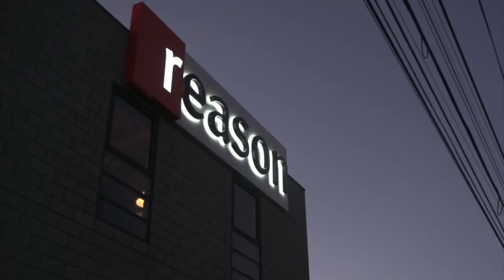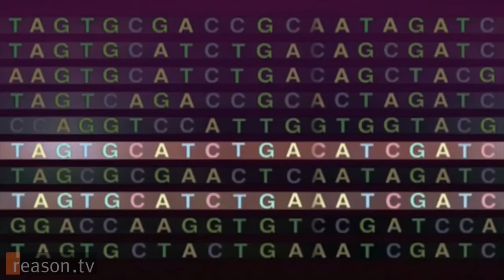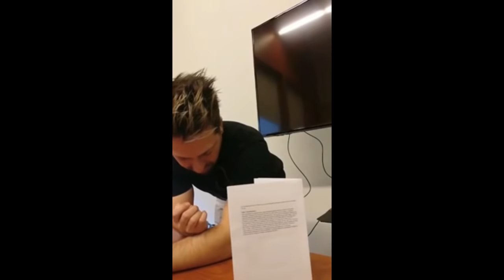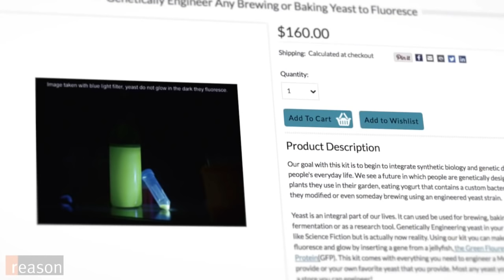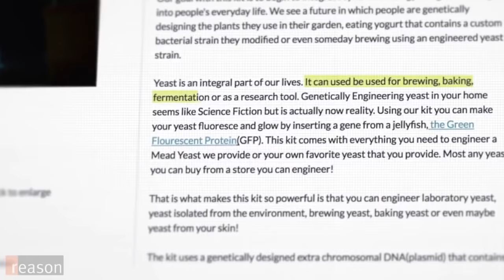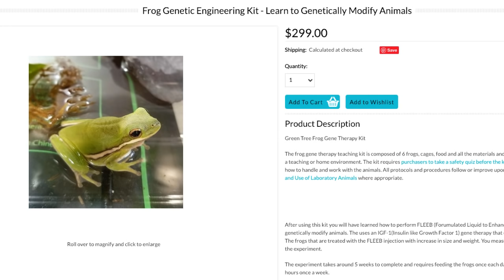CRISPR Babies, Biohacking, and Genomic Freedom with Josiah Zayner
Tune in and participate in Reason's livestream interview Monday, December 17 at 7 P.M. ET/4 P.M. PT.

Reason's Zach Weissmueller will talk with Josiah Zayner, a former NASA scientist, biohacker and founder of the Odin, a company that made its name selling consumer CRISPR kits allowing anyone to modify an organism's genome. The conversation will be livestreamed on Reason TV's YouTube channel, and viewers are encouraged to participate via the live chat.

Topics will include Zayner's run-ins with the FDA, his larger vision of democratizing cutting-edge science, his changing attitudes towards self-experimentation after he injected himself with CRISPR, and his thoughts on the Chinese scientist who claims to have been the first person to ever modify the genome of a human embryo with CRISPR.